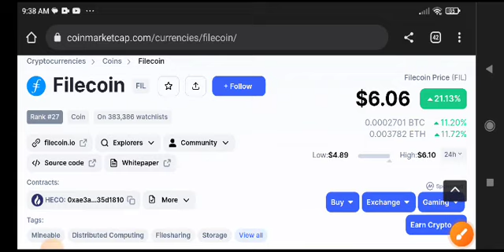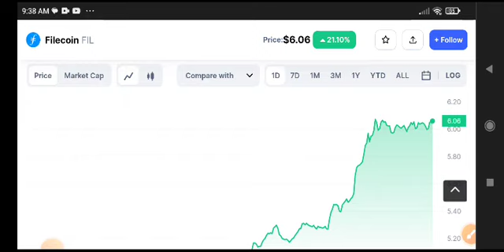Filecoin Price Prediction Analysis! FIL coin News Today